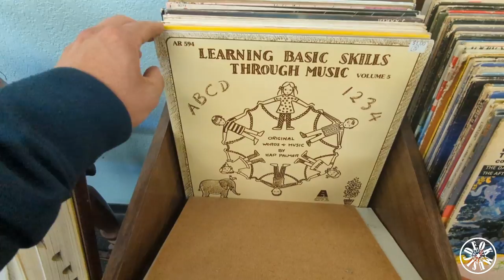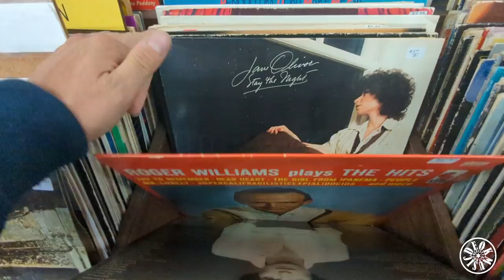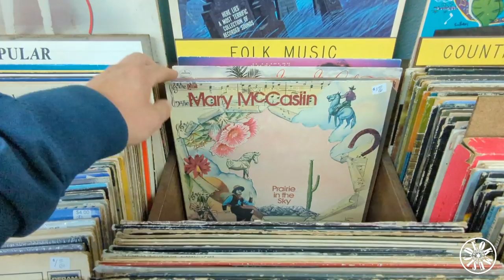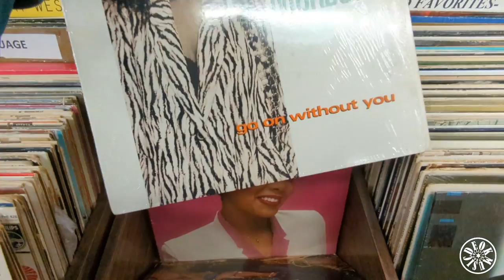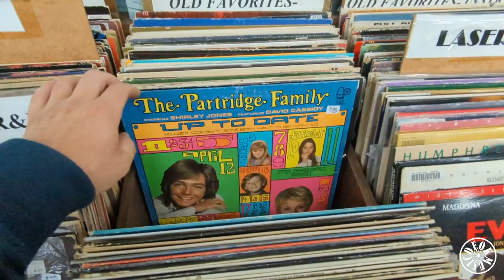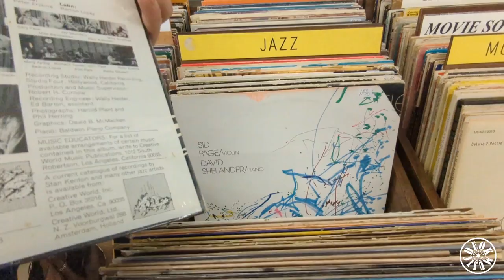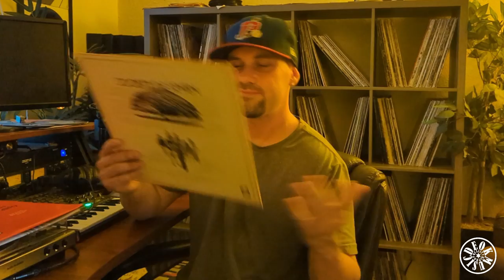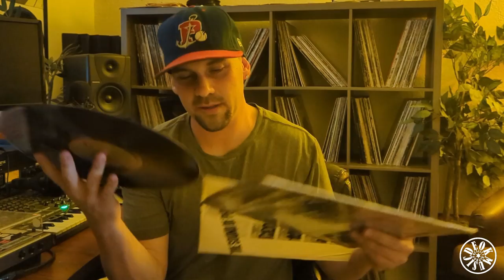Book Store Vinyl (Special Episode) 📚🎶